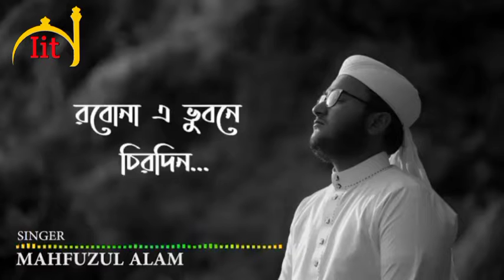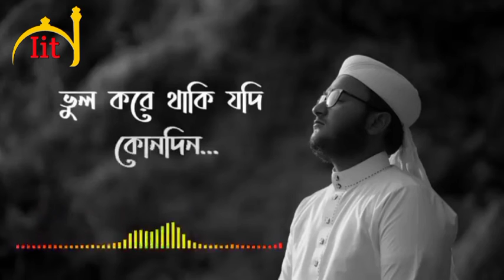চিরতরে হারিয়ে গেলেন কলরব শিল্পী মাহফুজ আলম।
সেরা মরমী গজল | Hariye Jabo Ekdin | হারিয়ে Kalarab 2020 | Holy Tune

Song :Hariye Jabo Ekdin

Lyric & Tune: Aminul Islam Mamun Singer: Mahfuzul Alam

Thanks: Saleh Ahmad & Faruq Tahir

Sound Design: Mahfuzul Alam Record Label: holy Tune Studio

Song Artist

Album

Hariye Jabo Ekdin

Hariye Jabo Ekdin

Licensed to QineticMusicLLC (on behalf of

YouTube by

Holy Tunes)